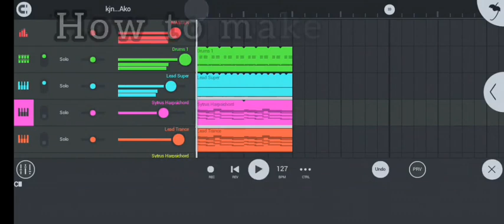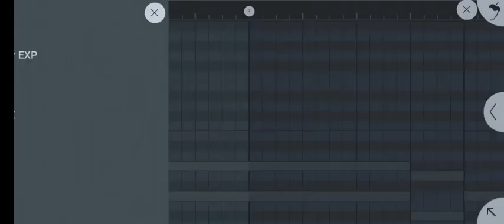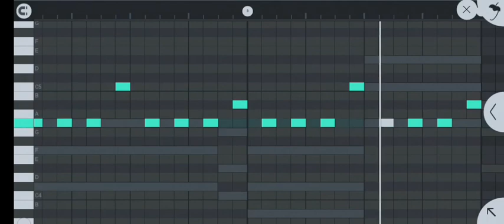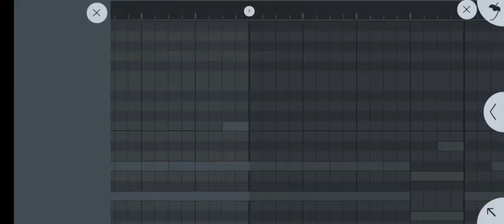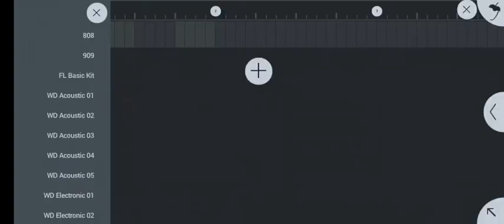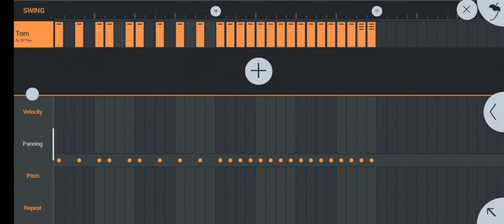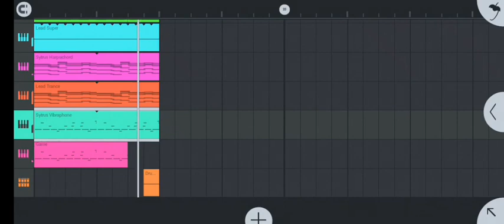how to make gospel Gqom from stretch without downloading any sample packs on fl studio mobile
Download/listen/share

DOWNLOAD/LISTEN/SHARE

LOOSE TRACKS::‼️‼️
MediaFire::‼️